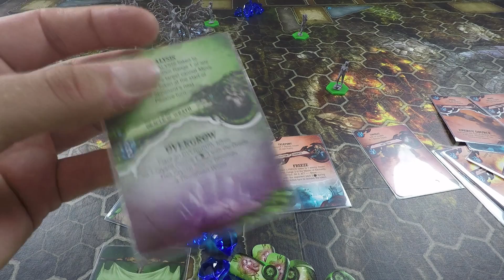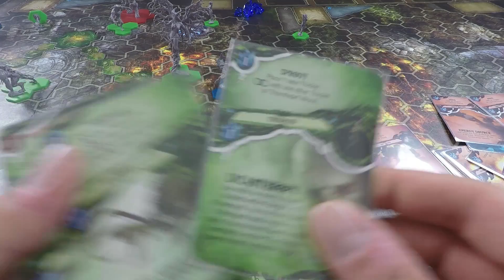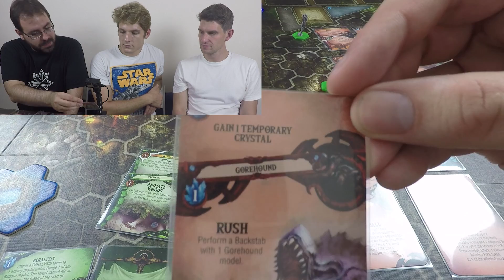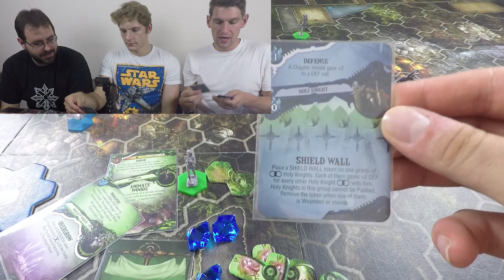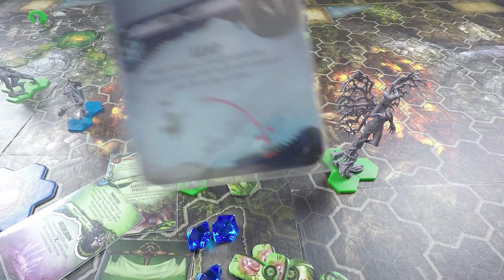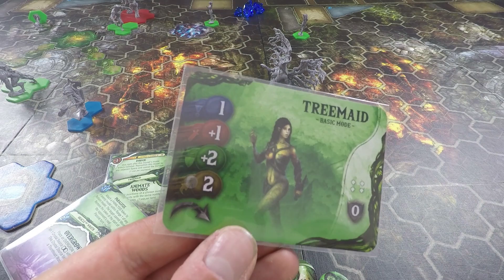The Edge Dawnfall: Chapter Vs Demons Vs Reborn Run Down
Michael and I discuss our tactical blunders while Ollie considers his success; this is a pretty comprehensive run down of the The Edge Dawnfall 3-player experience.

Players:
Michael Dennis
Oliver Thomas
Michael Smith